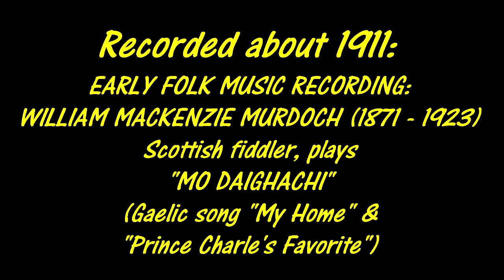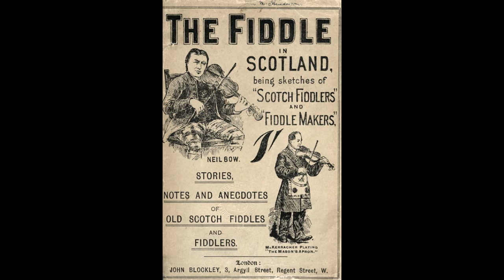SCOTS FOLK MUSIC played by MACKENZIE MURDOCH, fiddler, rec. 13th January 1913.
PIONEERING FOLK MUSIC RECORDING by WILLIAM MACKENZIE MURDOCH (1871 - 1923) master Scots fiddler, playing the Gaelic song "MO DAIGHACHI" ("My Home") and the march "PRINCE CHARLIE'S FAVORITE", recorded in London in about 1911. From Internet sources:

"Son of the minor Glasgow poet and historian of the fiddle in Scotland Alexander G. Murdoch, he had a background in the Glasgow Good Templars Harmonic Association and studied under the Dutch musician Herr Sons, leader of the Scottish Orchestra. A noted composer and arranger of songs and airs he was known for his brilliant and emotive playing in the new tradition of James Scott Skinner and attracted the name “The Scotch Paganini”. A highly popular concert performer, he toured with various concert parties and Scottish character performers such as William Frame and, from 1896, with Harry Lauder who was to become a close friends and musical partner. He made a number of gramophone records. Harry Lauder wrote of him in 1919:

“I’ll always swear by Murdoch as the best violinist Scotland ever produced. Maybe Ysaye and some of the boys with the unpronounceable Russian names can play better than he. I’ll no be saying as to that. But I know that he could win the tears from your e’en when he played the old Scots melodies; I know that his bow was dipped in magic before he drew it across the strings, and that he played on the strings of your heart the while he scraped that old fiddle of his.”

This record turned up in mediocre condition on a visit to a Daylesford auction room last week, and was obtained at charity shop prices. I believe that the small independent company that made these was the oddly named British Homophone Company, who also produced Rexophone records - all recorded in London but pressed in Germany - which of course puts these records well before the advent of World War One. The record has been beaten up fairly badly, but apart from the first few seconds which are badly worn, the record comes up acceptably under digital restoration.

I'm also posting this in respone to someone who claimed that there was "no recorded folk music" available to Australian gramophone users at this early date. I'll post more, for the benefit of musicologists, as time allows. Notable among these early folk music recording personalities was the fiddler James Scott Skinner, accordion players of various descriptions, and in America, the pioneer recording violinist Charles D'Almaine.

I'm posting this for my friends who are into folk music - Alastair Wilson, Clare DeMayo, Diana Bennison, Leonie Stitz, Judy Jacques and Hugh Paton.